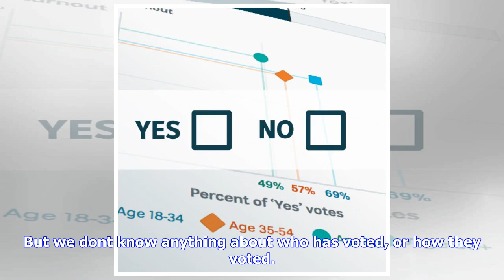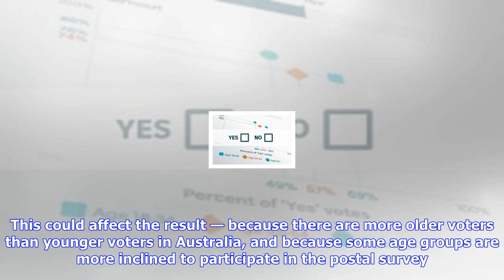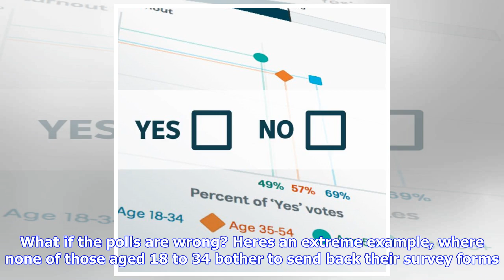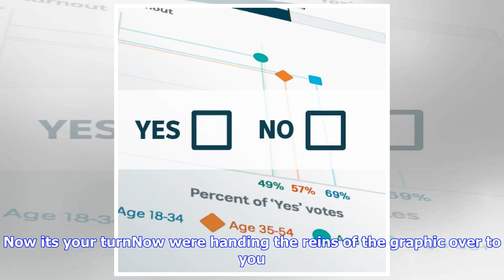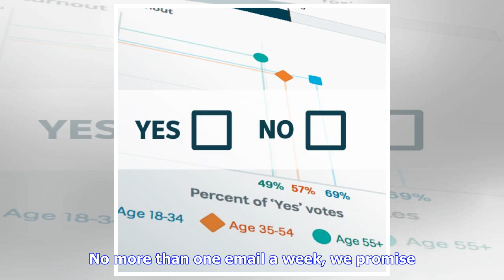Breaking News | Same- marriage calculator: what will the result be?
Same- marriage calculator: what will the result be?

Updated October 06, 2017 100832 Take a guided tour of what the polls tell us about the samesex marri...